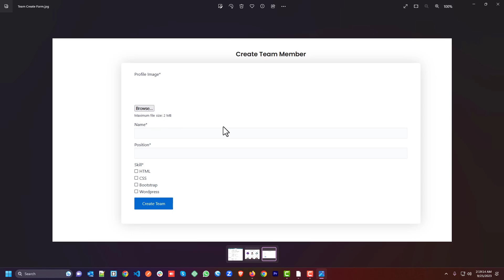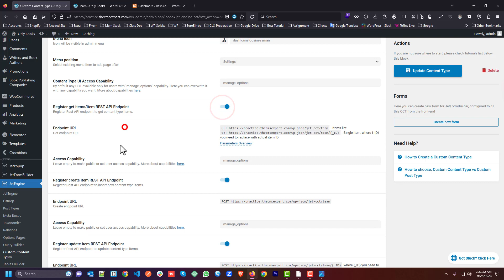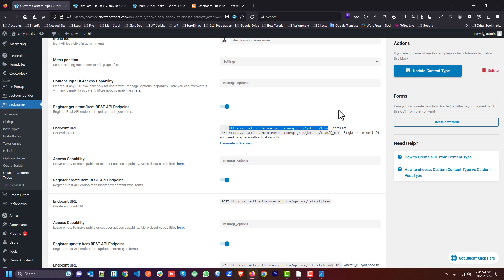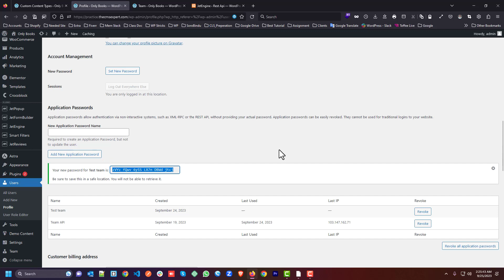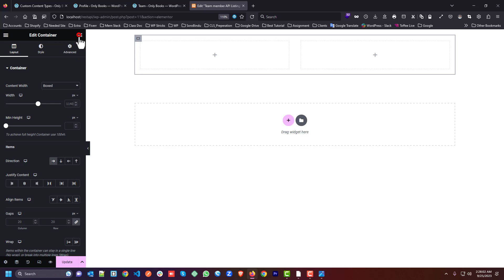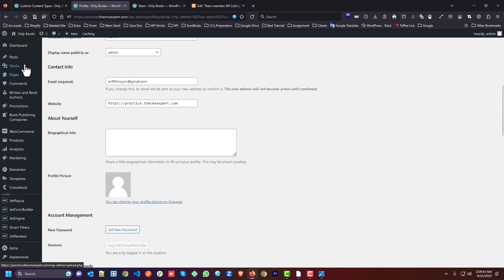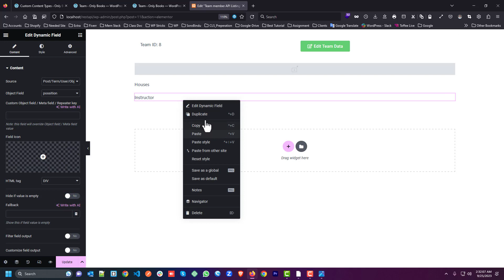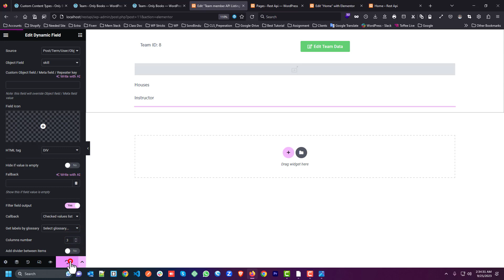Crocoblock | Jetengine | CCT Rest API | Data Get | Bangla Tutorial | 2023 | Ariful Islam Noyon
ধন্যবাদ।